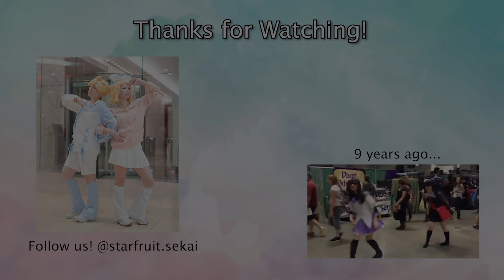PonPonPon (きゃりーぱみゅぱみゅ) - Kagamine Rin & Len || Cosplay Dance Cover in PUBLIC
So we actually performed this song 9 years ago... (you will see a clip of this in the ending credits), but we've decided to bring it back and revamp it! PonPonPon has always been one of our favorites and we are happy to finally film it and upload an official cover!

Len Kagamine: @shio.kou
Rin Kagamine: @rinn.tuu
Group: @starfruit.sekai

Mashup by me, but taken from:
Len Version: おればなな